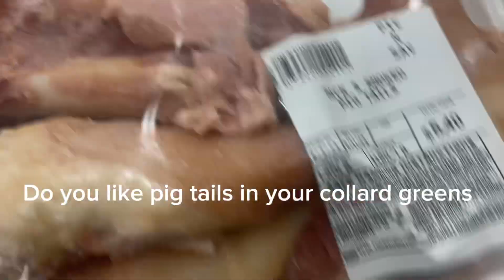WHAT YOU GOT COOKIN GOOD LOOKIN😍🤣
Watch me in this short video prepare my Sunday meal.